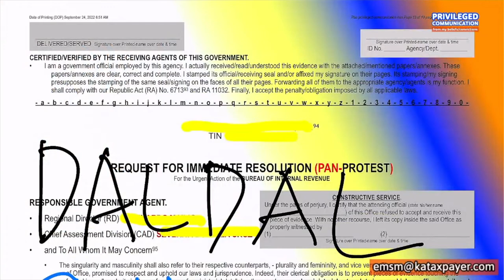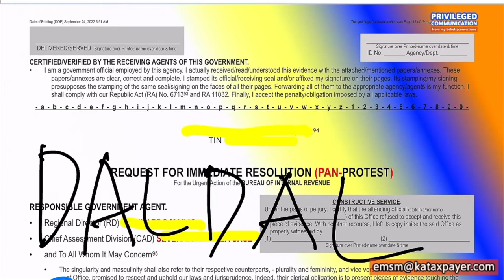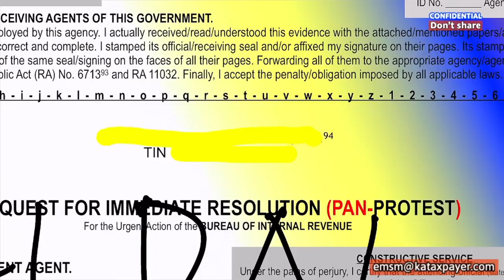Letter request contents and format for submission to BIR and government agencies facts and law etm